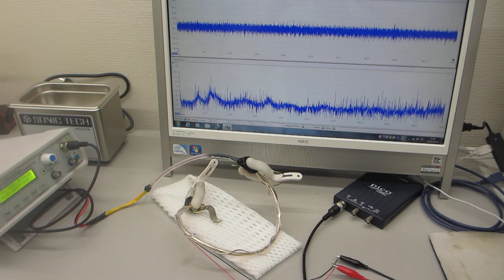テフロンチューブとステンレス線を利用した、メガヘルツの超音波制御技術（超音波システム研究所）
１）振動モードの検出（自己相関の変化）
２）非線形現象の検出（バイスペクトルの変化）
３）応答特性の検出（インパルス応答の解析）
４）相互作用の検出（パワー寄与率の解析）

　autcor：自己相関の解析関数
　bispec：バイスペクトルの解析関数
　mulmar：インパルス応答の解析関数
　mulnos：パワー寄与率の解析関数

２台のファンクションジェネレータの利用技術